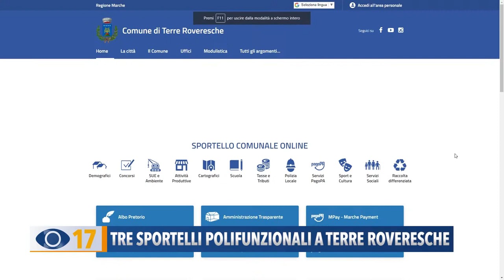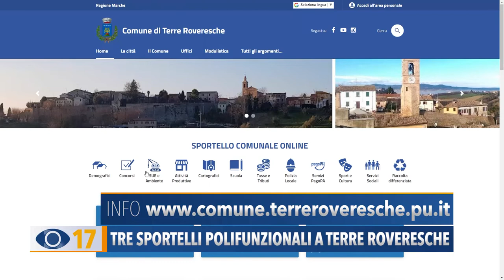Tre sportelli polifunzionali a Terre Roveresche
A Terre Roveresche sono stati attivati nuovi servizi per avvicinare i cittadini alla pubblica amministrazione in modo più snello e veloce. Si tratta di 3 sportelli polifunzionali in cui è possibile richiedere certificati e abbattimento delle piante, ritirare i tesserini per la caccia o chiede informazioni su bandi e contributi.